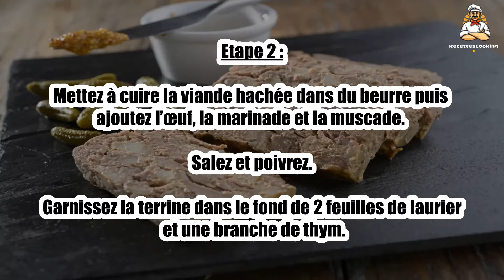Recette : Terrine de lapin gastronomique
Bonjour à tous, aujourd’hui recettescooking.com vous présente la recette suivante : Terrine de lapin gastronomique

TEMPS TOTAL : 32 min
Préparation : 30 min
Cuisson : 2 min

Ingrédients :

800 g de râble de lapin
1 foie de lapin
300 g d'épaules de veaux ou d'escalopes ou de dindes
300 g de lard de porc frais
3 échalotes
1 oeuf
1 branche de thym
2 feuilles de laurier
1 bon verre(s) de cognac
1/2 cuillerée a café de noix de muscade
sel, poivre
crépine et barde de lard pour la terrine

Etape 1 : Macérez les filets mignons du lapin et le foie dans le cognac toute une nuit.

Hachez le restant des râbles et le porc avec l'échalote.

Etape 2 : Mettez à cuire la viande hachée dans du beurre puis ajoutez l’œuf, la marinade et la muscade. Salez et poivrez.

Garnissez la terrine dans le fond de 2 feuilles de laurier et une branche de thym.

Etape 3 : Posez dessus une barde de lard bien à plat et sur les côtés. Puis disposez une première couche de hachis.

Placez les filets de lapin en une couche avec le foie coupé en morceaux, tassez bien.

Etape 4 : Remettez une couche de hachis, tassez de nouveau afin de chasser les bulles d'air.

Disposez sur votre terrine la crépine en la laissant déborder de 10 cm sur les bords.

Etape 5 : Préchauffez le four à 180 °C / thermostat 6.

Placez votre terrine dans un bain-marie déjà chaud. Enfournez 1h45-2h.

Etape 6 : Laissez refroidir complètement la terrine avant de la mettre au réfrigérateur.

Placez la terrine au réfrigérateur et attendez 2 jours avant de la déguster.

00:00 Recette : Terrine de lapin gastronomique
00:20 Informations sur le temps de cuisson
00:32 Ingrédients
00:46 Etape 1 : Terrine de lapin gastronomique
01:00 Etape 2 : Terrine de lapin gastronomique
01:16 Etape 3 : Terrine de lapin gastronomique
01:29 Etape 4 : Terrine de lapin gastronomique
01:43 Etape 5 : Terrine de lapin gastronomique
01:58 Etape 6 : Terrine de lapin gastronomique